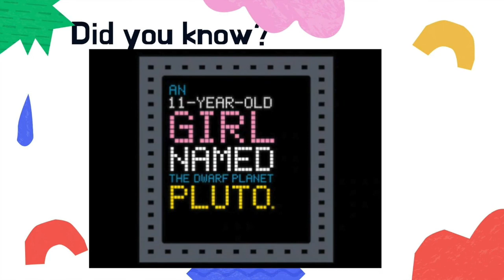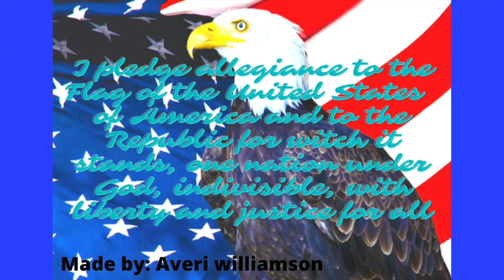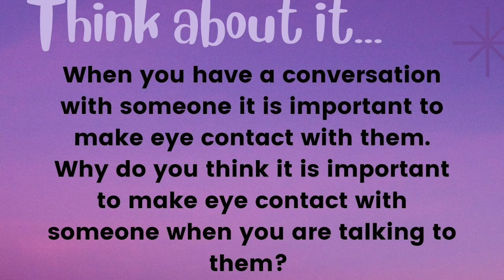Wednesday, November 17, 2021